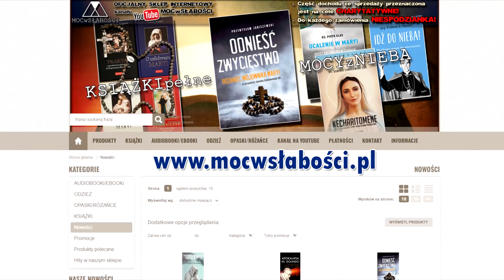NIEZWYKŁE SPOTKANIA z DUSZAMI CZYŚĆCOWYMI /św. Ojciec Pio i św. Faustyna/